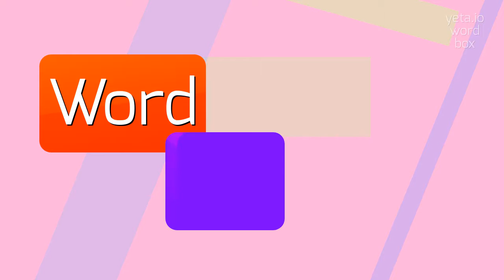How to say "nostradamus's"! (High Quality Voices)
Watch in this video how to say and pronounce "nostradamus's"!